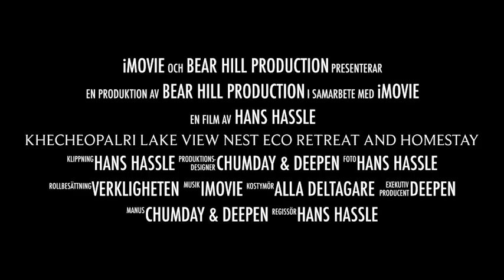17 december 2023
Khechepelri Lake View Nest Homestay and Eco Retreat.